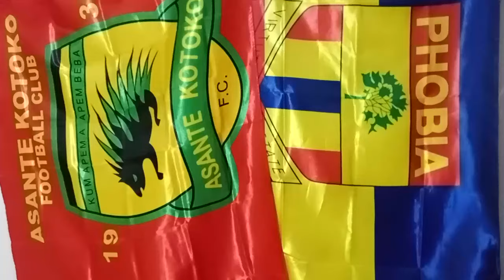FINALLY FINALLY: IMORO IBRAHIM IS JOINING KOTOKO AFTER ONE CALL DETAILS..HEARTS CONTACT THIS COACH F